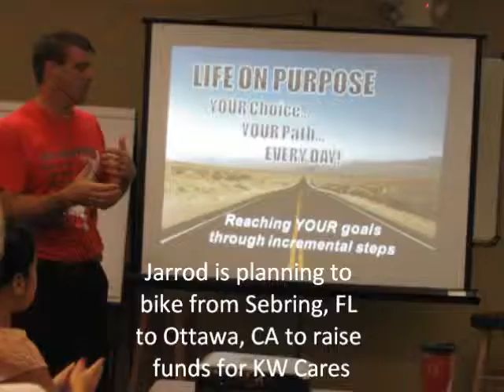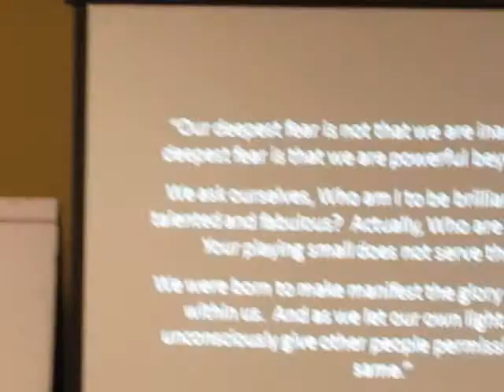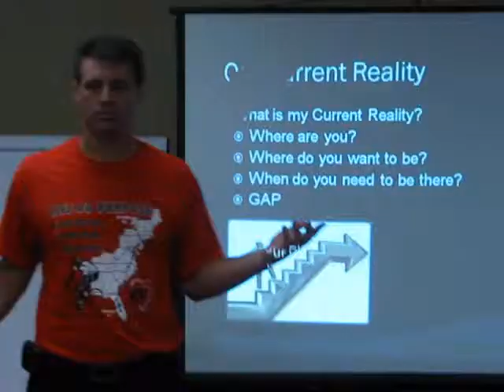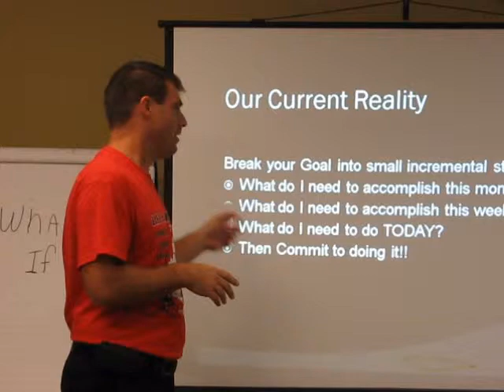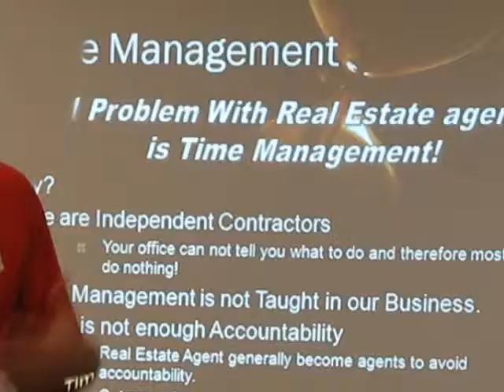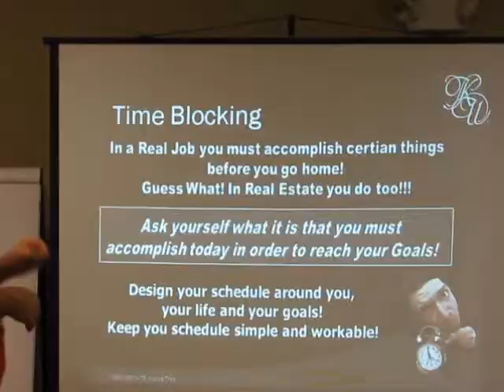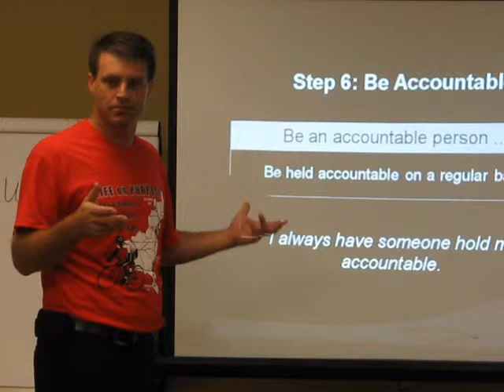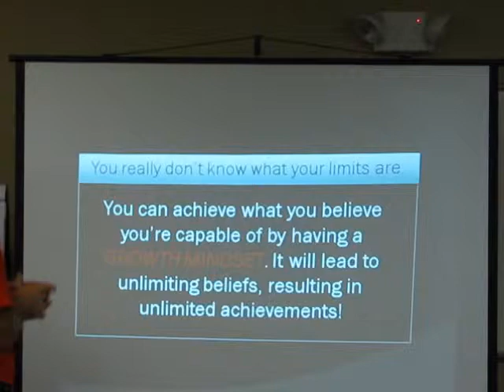Jarrod Davis Life on Purpose.wmv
Jarrod Davis, KW Team Leader from Sebring, FL is biking his way to Ottawa, CA. He stopped off in Ocala, FL to speak with our associates about his journey, both professional and physical.